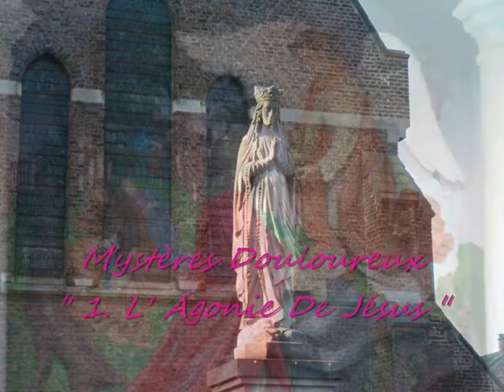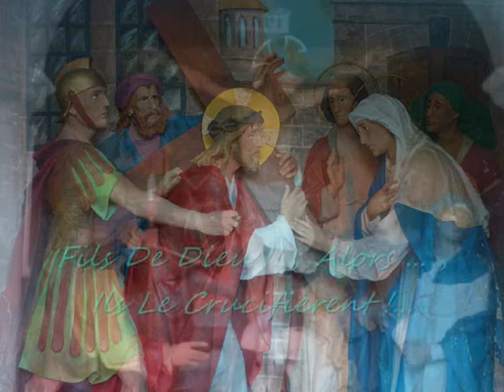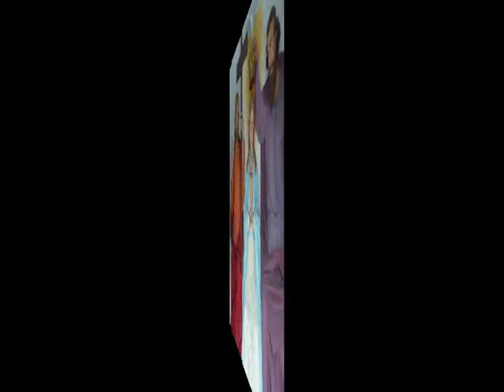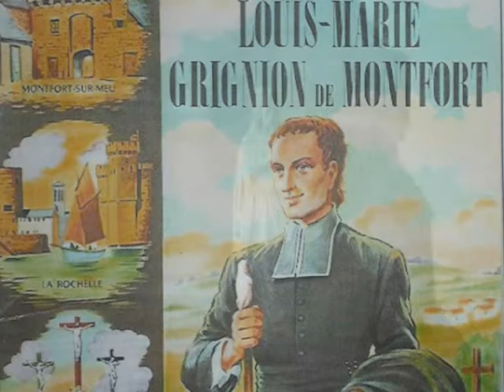INRI, PAX"The Rosary,is a summary of the Gospel;and Jesus-Christ!"1John;Ebrews10-13;Acts26"S.Cali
INRI: The Devotion to the Holy Rosary; You will apply to it!
(S. Louis-"Marie" Grignon de Montfort "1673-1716")
The weight of the sins...; You will forget!...
(Salvatore Cali "20/06/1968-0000" brother of
Francesco Cali "29/03/1982-01/02/2006")
At the end... Here: Every eye shall see him , and they also wich pierced him !... Yes, Amen! (1John;Isaiah53;Apocalypse1.1-8;John3.18-19;Hebrews10-13).
because he interceded for the transgressors!... (Hebrews4.12)
That the grace of God be with You All: "But You;
Remember You;Remember You of Us!..."
"The Rosary...; This is the Supreme Christianity teaching!"
This is my Servant..., and This is my Foot!... (Luke24)

AVE! -AVE: You, do not be afraid!... (Luke24)
Believe in the Gospel! Hate your soul and You Will Live!...
(Saint Louis-Marie G. de Montfort)
I am the Way: Believe in me, follow my teaching, and you will Come Back much better than before!!! (Acts26)
Apply to read the New Testament, by the way of Love...; Who comes to us from the Cross of Jesus Christ our Lord...; And; In the continual renewal..., let you teach, and transformed by the Holy Spirit!... (1John;Hebrews10-13) SalvatoreCali